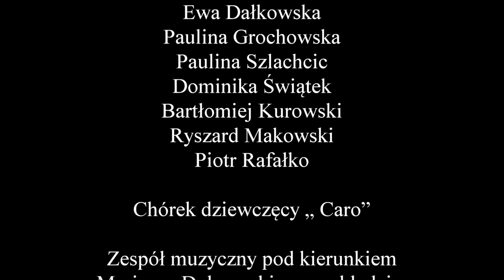Jubileuszowy koncert Jana Pietrzaka "85 lat przeleciało przez ciało” (25.04.2022)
Studio Koncertowe Polskiego Radia im. Witolda Lutosławskiego w Warszawie.
Wykonawcy:
Jan Pietrzak, Danuta Błażejczyk, Ewa Dałkowska, Paulina Grochowska, Paulina Szlachcic, Dominika Świątek, Bartłomiej Kurowski, Ryszard Makowski, Piotr Rafałko, Chórek dziewczęcy „Caro”,
Zespół muzyczny pod kierunkiem Mariusza Dubrawskiego w składzie: Mariusz Dubrawski, Tomasz Bielski, Jerzy Czekalla, Wojciech Ruciński, Grzegorz Poliszak.